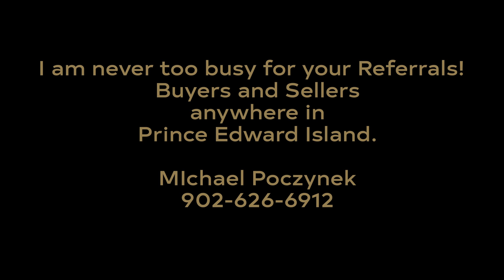(SOLD) 250 Woodside Road Clinton Prince Edward Island Real Estate Water view home for sale in PEI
(SOLD) This attractive, well maintained, Prince Edward Island home feels like brand new.  It sits on a private, beautifully manicured 2 acre lot, high on the hillside with a breathtaking panoramic view of the significant Southwest River in Clinton.  You must see this view to believe it!  One of the best on PEI!  The sunrises and sunsets over the river are second to none.  You will never want to leave the tranquility of your front porch.  On a clear day, you can see the rolling hills for miles and miles.  It is centrally located between Summerside, Charlottetown, Cavendish and Borden (Confederation Bridge).  A short drive to beautiful north shore beaches, spectacular golf, restaurants, shopping, entertainment and attractions.  This well built, super energy efficient home has geothermal heating and cooling, double wall construction and ICF foundation.  The electricity cost for the year of 2017 was only $1640 (heating, cooling, lights and water).  It has 3 bedrooms and 3 bathrooms and also has great potential for a fourth bedroom.  The open concept floor plan is welcoming to family and friends alike.  Conveniently located on the main floor are the master bedroom and laundry room.  This is a bright home and has an amazing water view from every room.  This home has four season access.

PEI CREA MLS (realtor.ca) Description:

250 Woodside Road, Clinton, PEI
Price $SOLD. CAD Funds.
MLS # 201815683